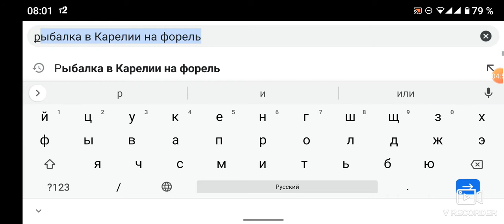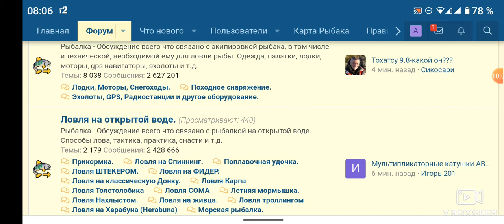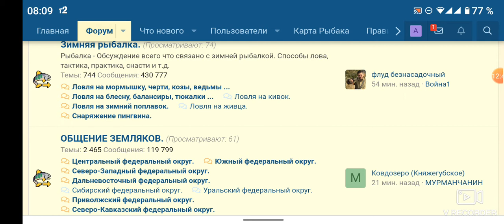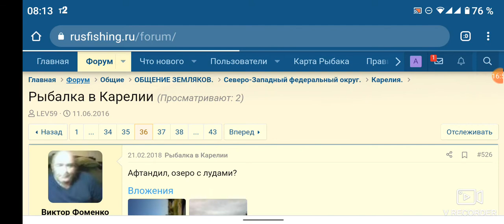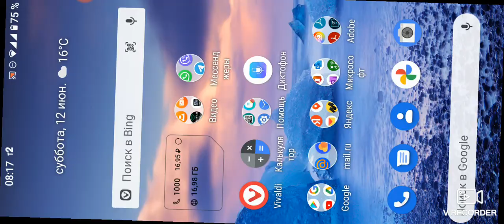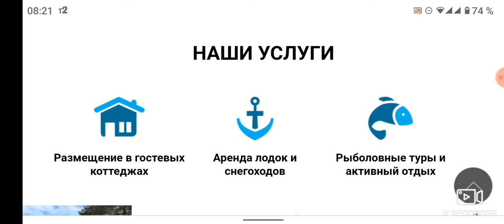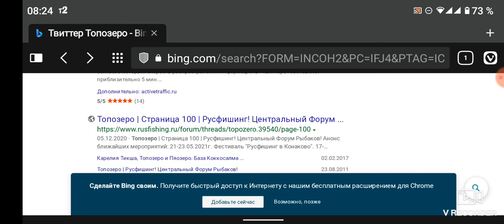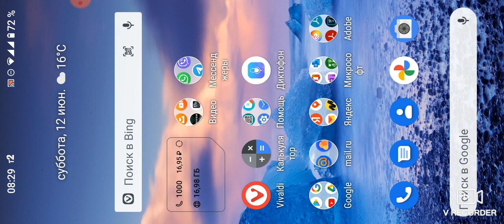Гостевые коттеджи Коккосалма. Топозеро, Тикшеозеро и Пяозеро.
Рыбалка на севере Карелии.

Рыбинка и Средняя Волга идеальны для кратковременных вылазок со своим плавсредством или мотором 15-40 л/с. Но крупная (от 10) щука стала трудовой, непредсказуемой и часто меняет места охоты. Нижняя Волга очень зависит от сброса воды, вплоть до пролёта. Минусы: не так как ловилась раньше, а значит можно посмотреть и другие водоёмы.
Очень престижная рыбалка на Кольском полуострове. Но проходной Сёмгой похвалится трудно. Ну только если она не 15+.На Кольском про 10 говорят и пишут с придыханием. В то время как в Норвегии, в черте города или рядом, за 300 евро несколько рыбин поймал-отпустил под надзором и помощью егеря 7-12 кг каждая за несколько часов. Кольский с подъездом на машине, даже если дорога по плечу только буханке, уралу или подготовленному внедорожнику, -это ловля среди конкурентов с лицензией и без.
Если не сёмга, то какой трофей? Кумжа 7-12 кг, Хариус больше полтора кг. Такой пресноводный трофей престижен среди рыбаков всех европейских стран. Где и как? На больших озёрах троллингом и в падающих в них речках в заброс. К базам предоставляющим такие услуги есть дороги. Вообще на Кольском ко всем большим озёрам и водохранилищам проложены дороги и сделаны подъезды. А где подходят дороги там браки и сети. Кольский с вертолётной заброской - это сказка! Минусы: 1). Очень сильно зависит активность Кумжи и Крупных Хариусов от уровня воды в реках и протоках между озёрами. Если малый или большой уровень воды, то рыба может уйти на глубину озёр и стать малоактивный. Т.е. рыбы много, а поймать трудно. 2). И много приходится ходить и лазить по камням на суше и в воде. Не на каждой базе есть катера с водометом.